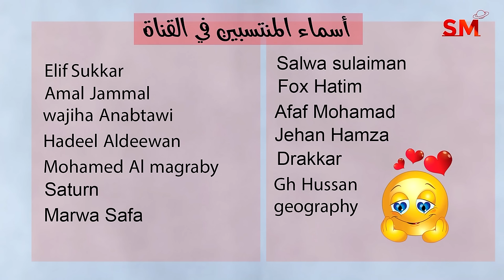توقعات الأبراج اليوم الأحد 3 كانون الأول ديسمبر 2023 سعيد مناع